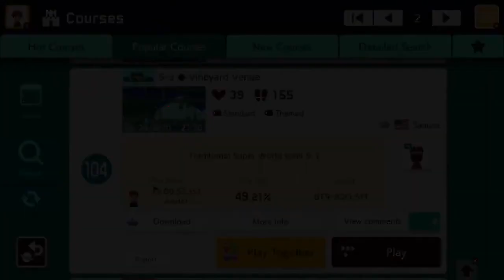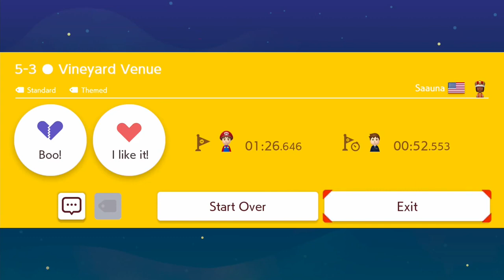5-3 Vineyard Venue by Saauna 🍄Super Mario Maker 2 ✹Switch✹ No Commentary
Super Mario Maker 2 Gameplay 🍄 5-3 Vineyard Venue by Saauna